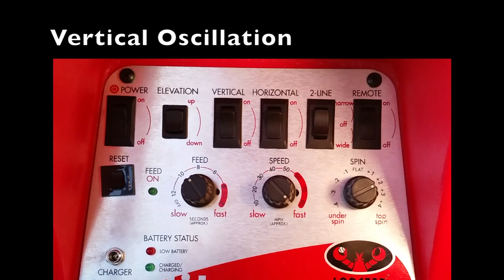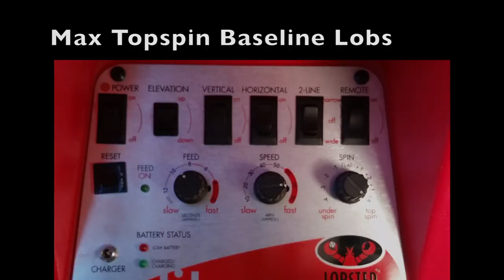Lobster Elite 2 Tennis Ball Machine (In Action)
Introducing the Lobster Elite 2 portable tennis ball machine.

Timestamps:
0:20 Vertical Oscillation Forehands
0:47 Horizontal Oscillation
1:10 Vertical and Horizontal Oscillation
1:52 Flat feeds
2:15 Max underspin groundstrokes
2:40 Volleys
3:00 Max frequency volleys
3:24 Overheads
3:44 Max topspin baseline lobs